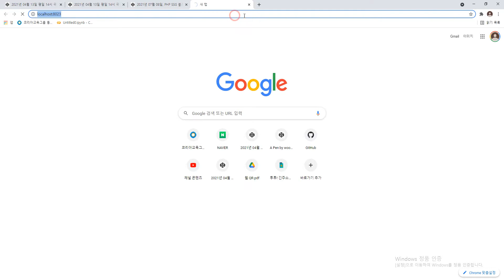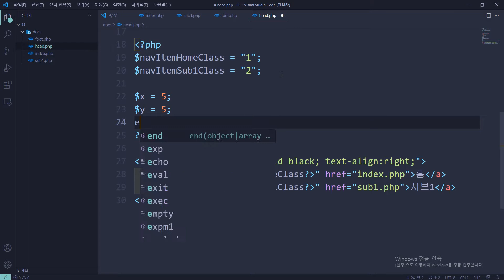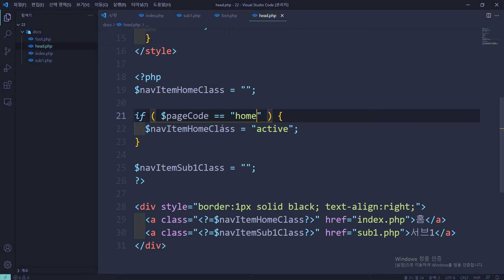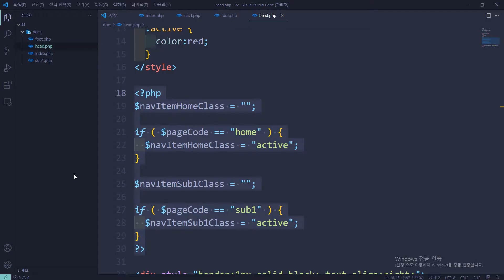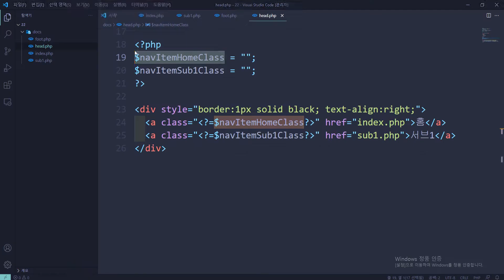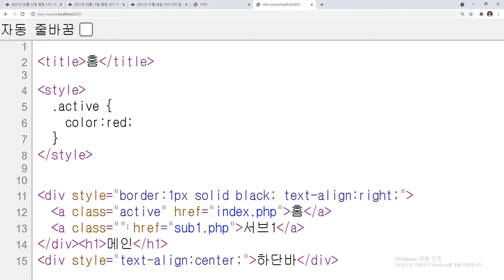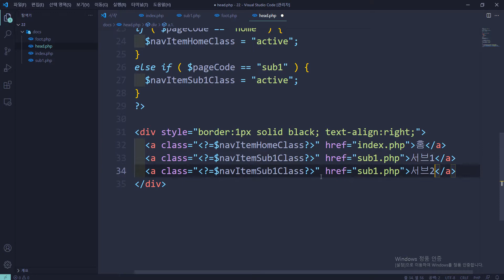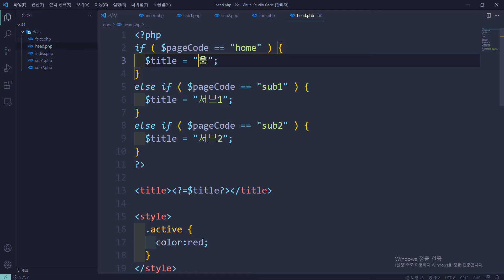21 07 23, PHP SSG 블로그, cSq, 38강, 37강 내용 설명